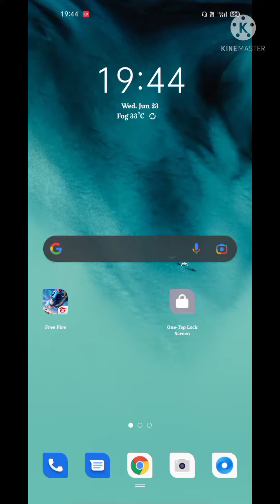Azura dragon top up 🥰